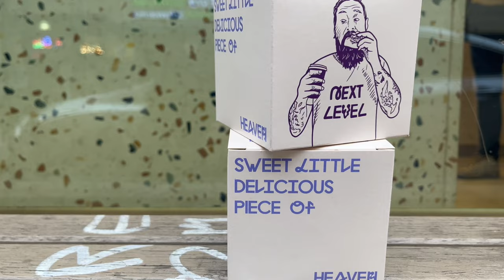BERLIN TO NIE MIASTO DLA MNIE!